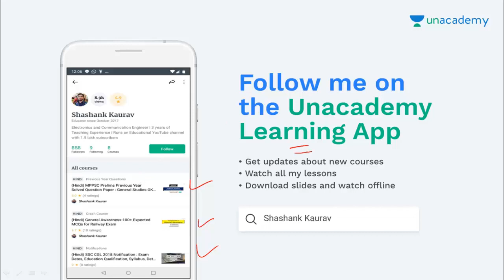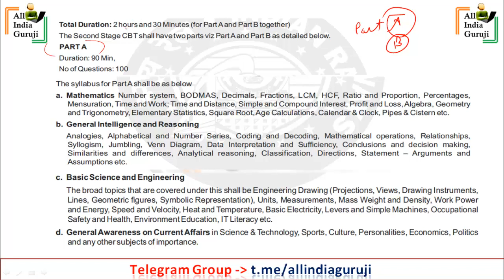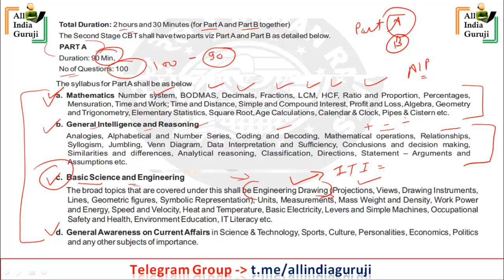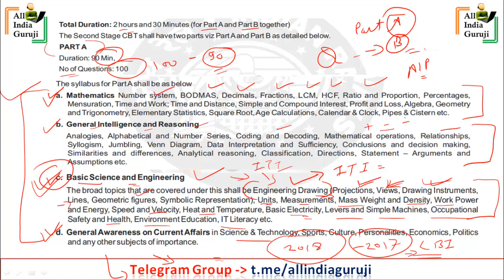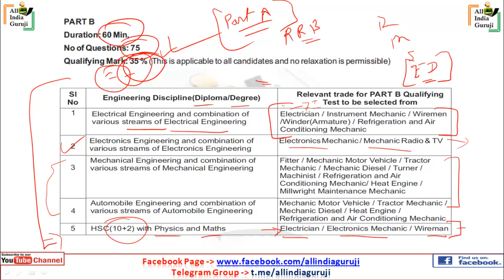रेलवे RRB ALP/टेक्निशियन भर्ती CBT 2 Exam Part A & B Syllabus 2018 कैसे करे तैयारी ?How to prepare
Railway RRB ALPCBT 2 Exam Part A & B Syllabus 2018 कैसे करे तैयारी ?How to prepare technical questions & new Exam date Admit card cancelled notice RRBALPcbt2Syllabus RailwayALPCBT2 ALP/टेक्निशियन भर्ती